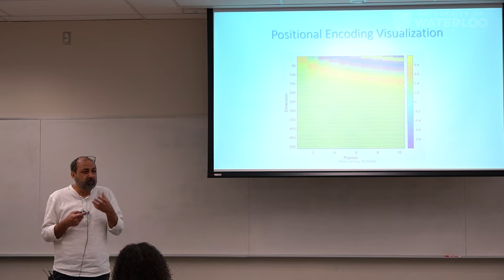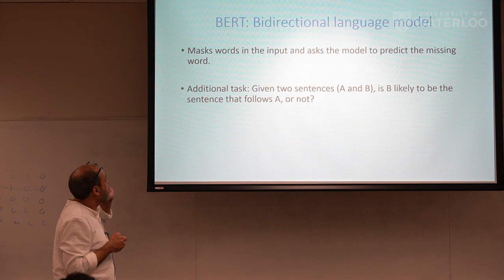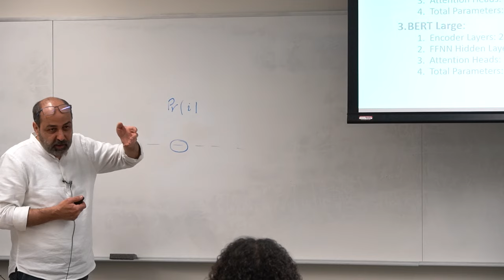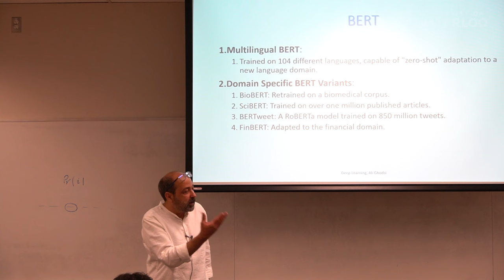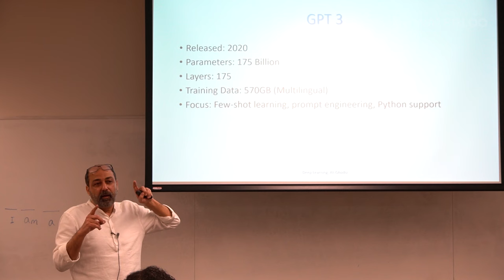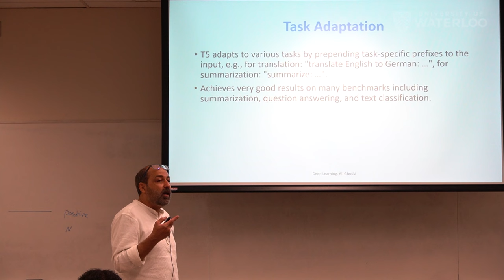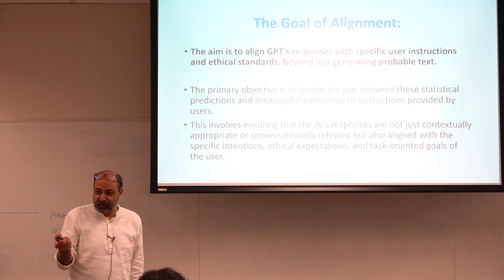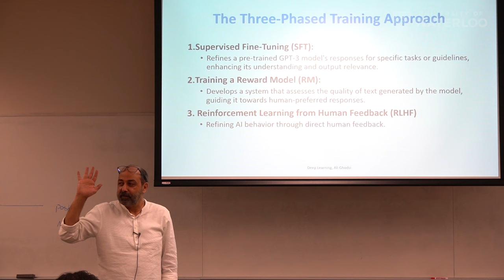Ali Ghodsi, Deep Learning, BERT and GPT, Fall 2023, Lecture 11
Bidirectional Encoder Representations from Transformer (BERT), Generative Pre-Trained Transformer (GPT), GPT 2, GPT 3, GPT 4, T5